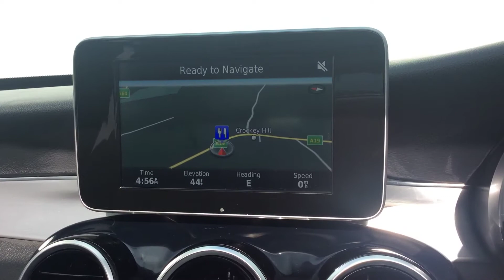2017 17 REG MERCEDES C350 SPORT PREMIUM E AUTO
A Tour Of Our 2017 17 Reg Mercedes C350 Sprt Premium E Auto We Currently Have For Sale, For More Information On This Or Our Many Other Vehicles Available Please Visit Our